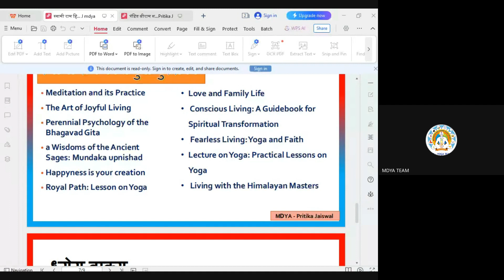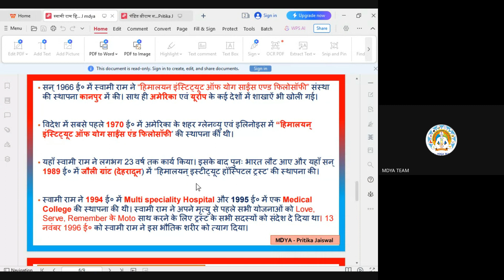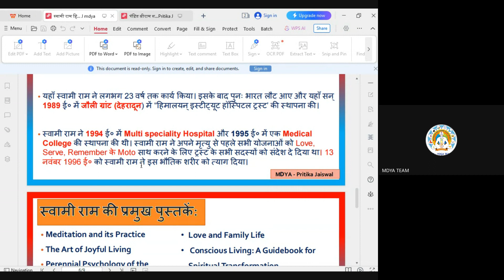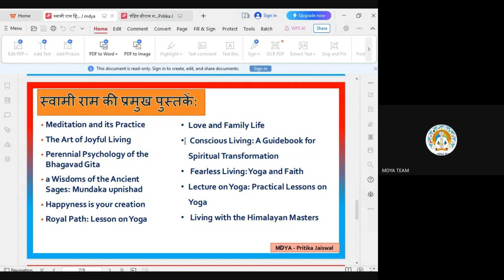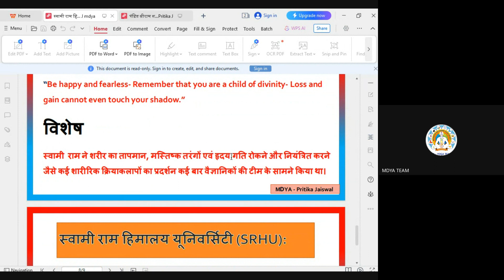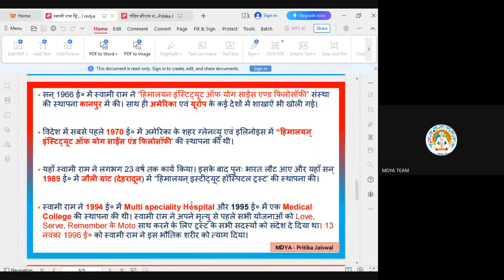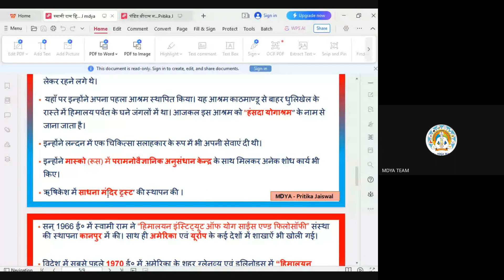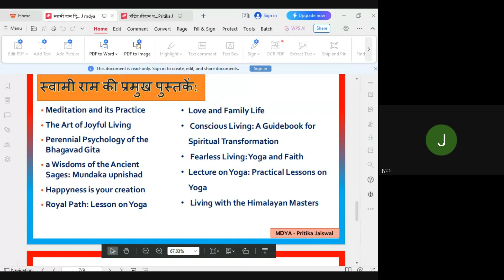Biography of Yogis,Swami Ram Himalayan, C-05 BY Mr. JITENDER ARYA